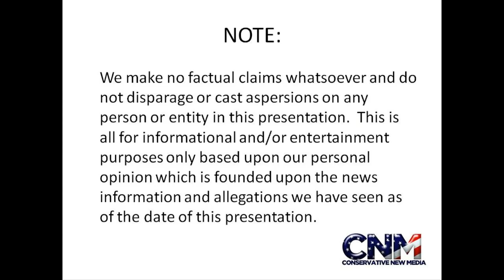Mystery Book Discovered - Belonging To One Of The Lost 10 Tribes Of Israel?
IF it's interesting to me, I hope it may be to you!